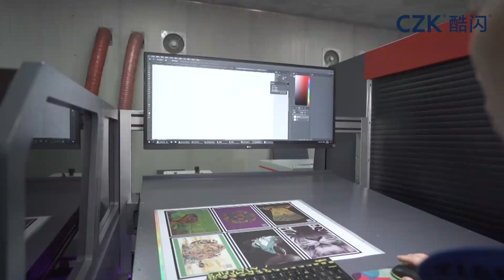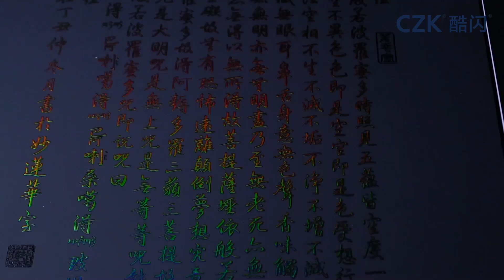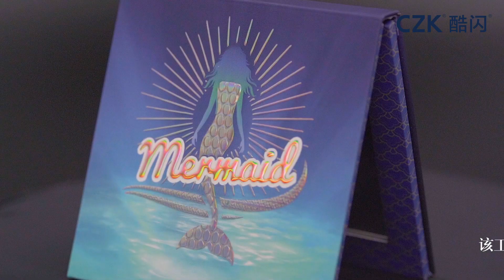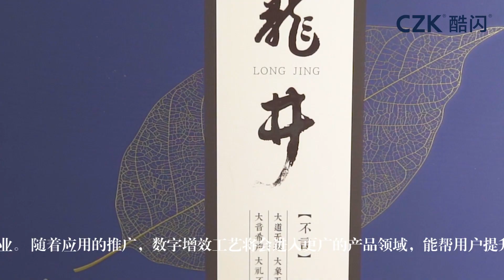Digital Foiling Relief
Though digital printing could not take the place of traditional printing, they still have unique role in now-a-days business, and so does digital foil stamping.
With precise UV application, relief performance is also impressive.
Machine is available in popular B1 and B2 formats.